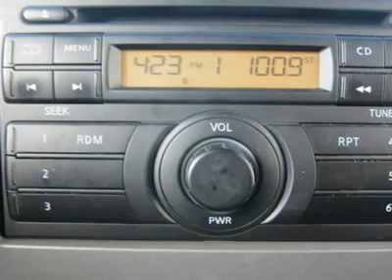2009 NISSAN TITAN Saint Albans, WV FF2099A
2009 NISSAN TITAN Saint Albans, WV
Stock

Moses Ford BMW Used
2001 MacCorkle Ave SW